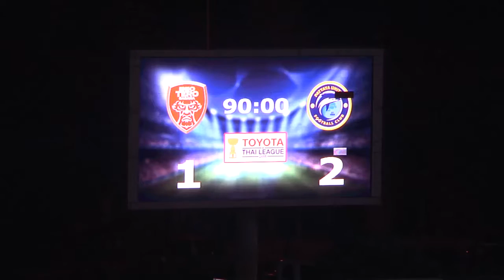TERO TV Goahighlight BEC-TERO SASANA 1-2 Pattaya United